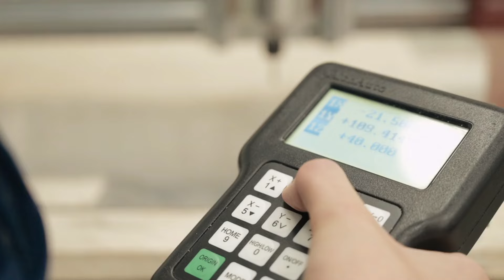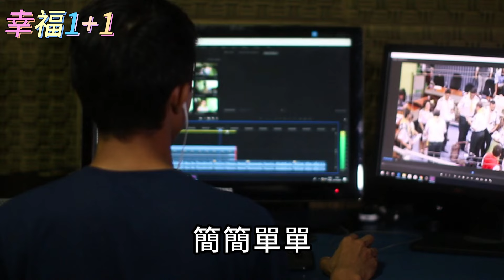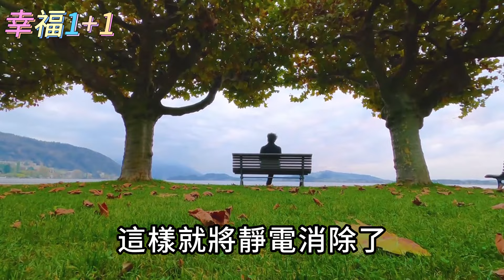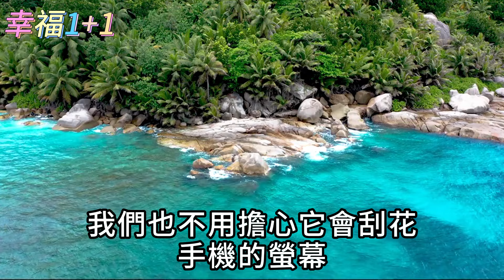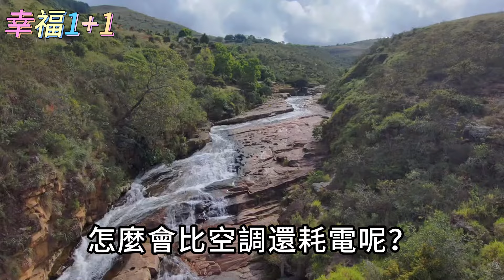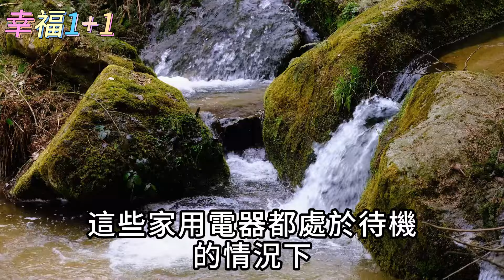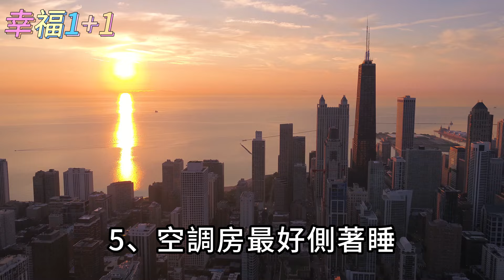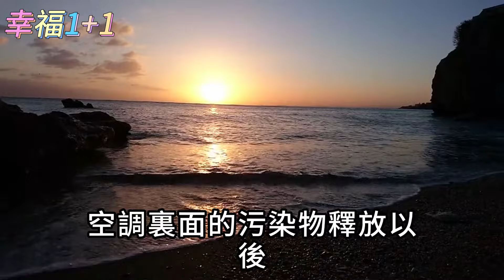電池沒電了千萬別扔！只需1招立馬滿電，比新電池電量還大！學會能省不少錢！【幸福1+1】中老年心語